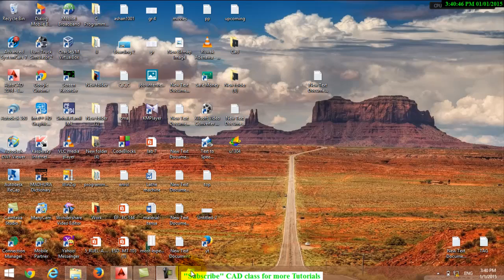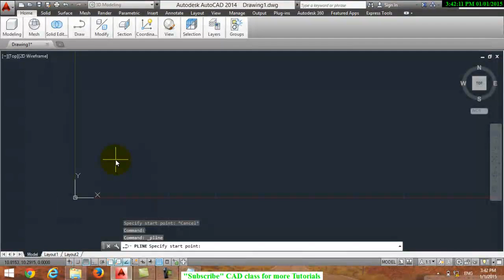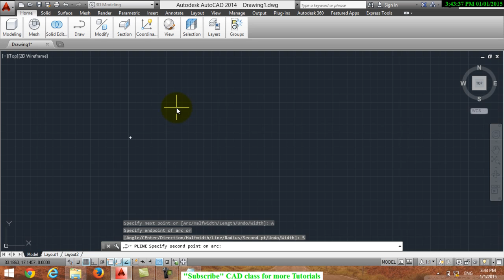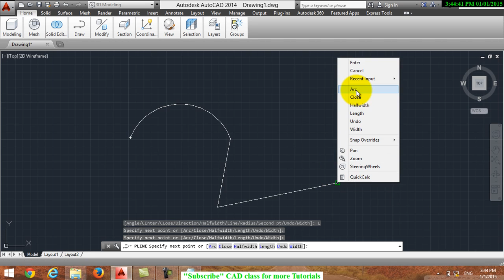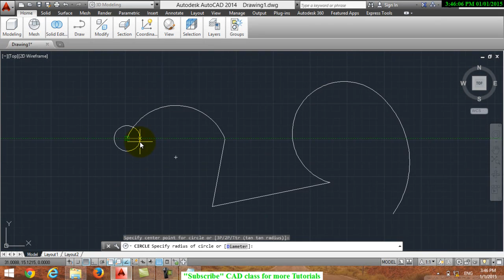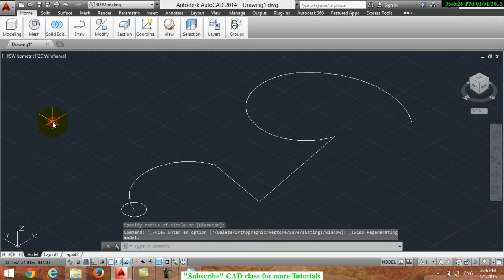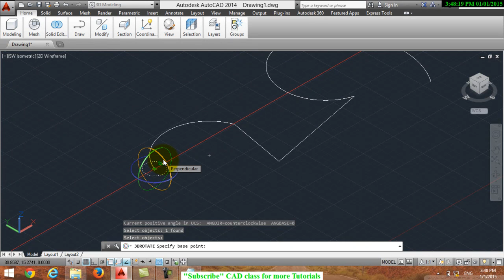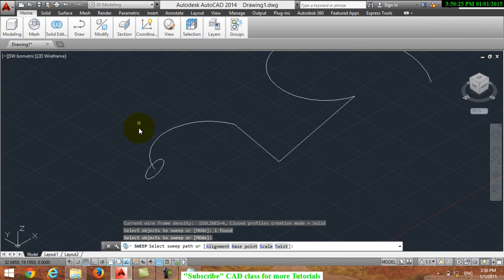3D Pipeline from AutoCAD (BASIC)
3D Pipeline from AutoCAD (BASIC)

sweep command in autocad
autocad pipe design
how to design a pipe
autocad basic knowledge
autocad tutorials